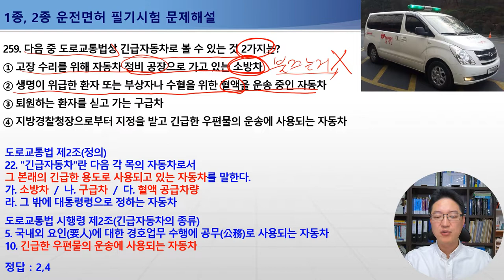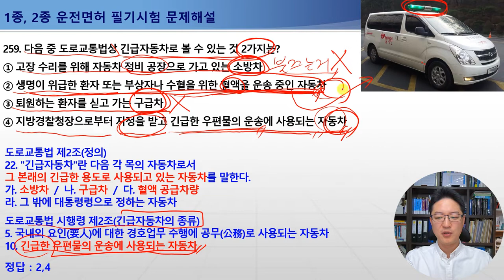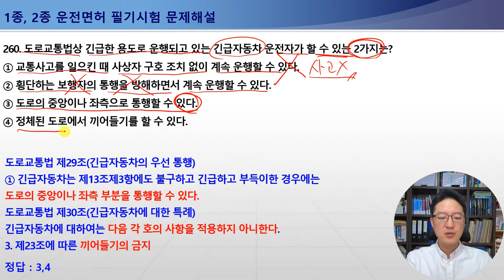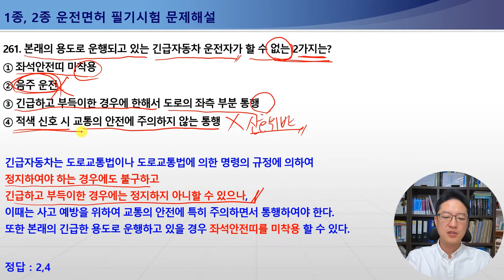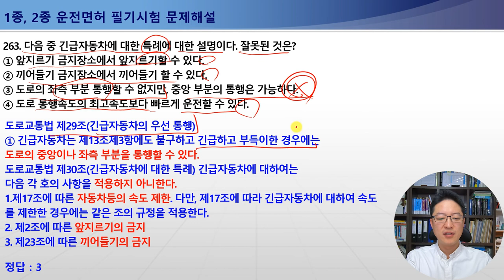253-263번 긴급자동차가다가올때운전자의 준수사항,긴급자동차특례적용대상,긴급자동차로인정받기위한조치,도로교통법상긴급자동차,긴급자동차정기교통안전교육기간[운전면허필기시험문제해설]